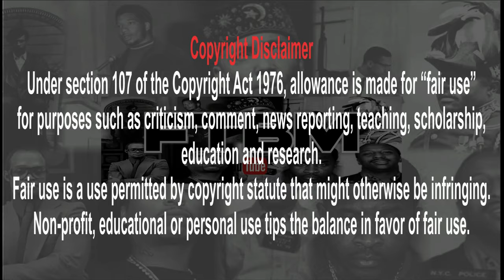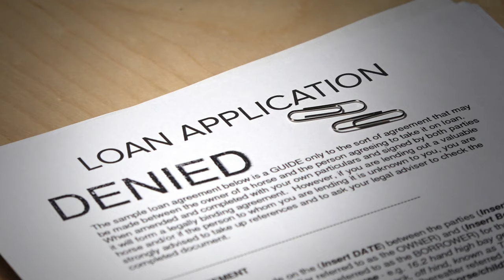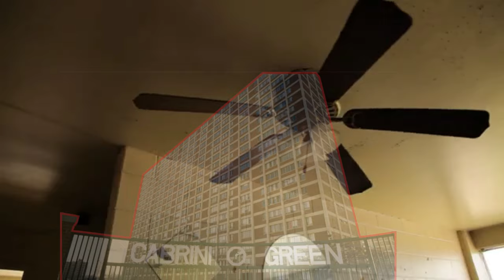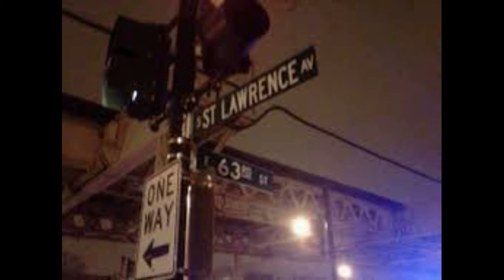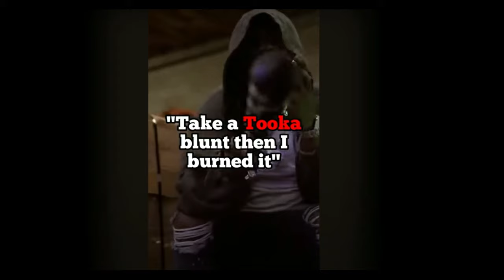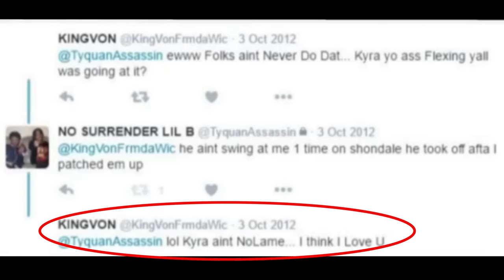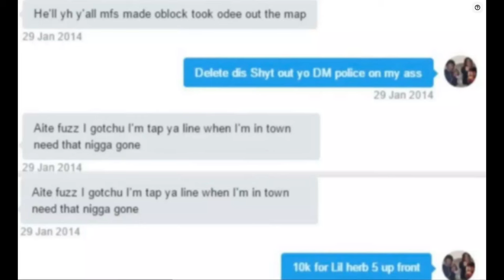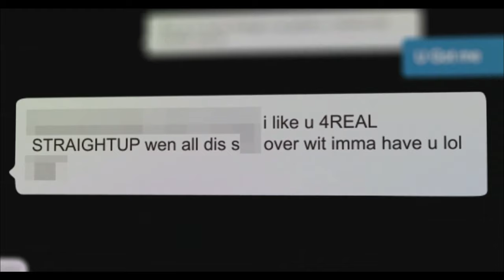Serial Killer or Assassin ? The Life & Times of Gakirah Barnes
Explore the enigmatic persona of Gakirah Barnes, alias "K.I." or "Kay Kay," in this gripping documentary chronicling her tumultuous journey within the notorious Gangster Disciples gang in Chicago. From her early entanglement in street life to her infamous feud with rivals, including ties to the late rapper King Von, Barnes' story is one of tragedy and intrigue. Join us as we unravel the complexities of her life, shedding light on the harsh realities of gang culture and the profound impact it had on her fate. Through interviews, archival footage, and expert analysis, this documentary offers a compelling glimpse into the life of a young woman whose legacy continues to resonate in the streets of Chicago and beyond.